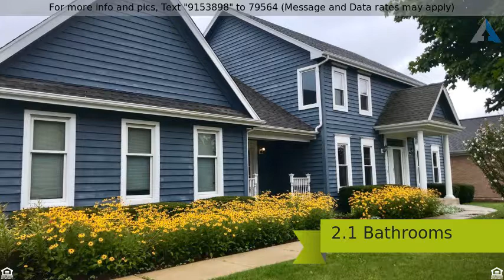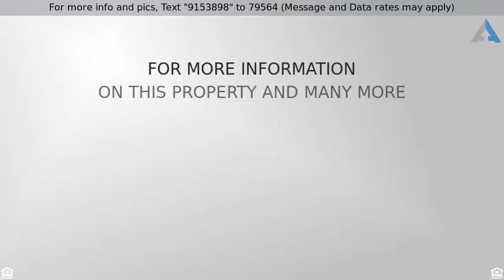Priced at $344,900 - 7003 Mallard Way, CARY, IL 60013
Checkout out this amazing home in the highly desir

Checkout out this amazing home in the highly desirable Northwood Acres subdivision.  2 Story Foyer, Formal Living and dining room, Hardwood Floors, 1ST Floor Den & Large Family Room with fireplace. Beautiful Kitchen w/ Stainless Steel appliances,  Double Oven, Hickory Cabinets, Center Island w/ Breakfast Bar. Dual Vanity 2nd Bath, Lovely Master w/ Trey Ceiling & Fireplace. Finished Basement, 3 Car side Load Garage on Gorgeous 1/2 Acre Lot! Do yourself a favor and explore this amazing home today.